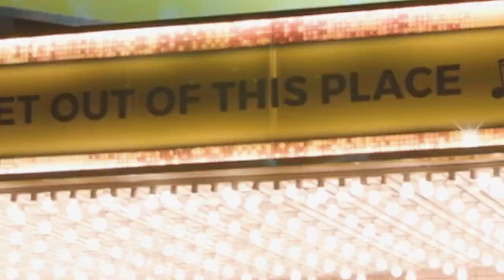Beautiful: The Carole King Musical – now playing at QPAC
Broadway Sensation, Beautiful: The Carole King Musical is now playing at  QPAC!

Featuring hit songs from the 60’s and 70’s including "(You Make Me Feel Like) A Natural Woman", "I Feel The Earth Move", "You’ve Got A Friend", "Will You Love Me Tomorrow", and "Locomotion", Beautiful tells the inspirational true story of Carole King’s remarkable rise from teenage songwriter to global superstar.

She fought her way into the record business as a schoolgirl but it wasn’t until her personal life began to crack that she finally found her true voice and went on to become one of the most successful solo artists in pop music history.